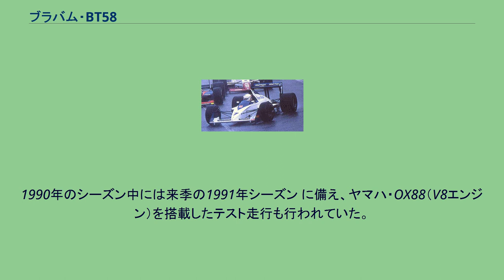ブラバム・BT58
ブラバム・BT58 (Brabham BT58) は、セルジオ・リンランドを責任者として設計されたフォーミュラ1カーで、1989年シーズンから1990年シーズンにかけてブラバムチームが使用した。
1988年シーズンの参戦を休止していたブラバムが復帰後に製作したマシン。
エンジンはNAのジャッド製V型8気筒を搭載、タイヤはピレリ。
前年の出走がなかったことから、89年シーズンから導入された予備予選からの出走となったが、他チームとの格の違いを見せつけた。
第3戦モナコGPではマーティン・ブランドルが予選4位を獲得し、決勝ではステファノ・モデナが3位、ブランドルが6位とダブル入賞。
モデナ自身初及びチームにとって2年振りの表彰台獲得となった。
この得点により、後半戦は予備予選を免除された。
モデナはその他のレースでも予選シングルグリッドに食い込み、才能をアピールした。
1990年は序盤2戦をBT58で戦い、第3戦から後継のBT59にスイッチした。
1990年のシーズン中には来季の1991年シーズン に備え、ヤマハ・OX88（V8エンジン）を搭載したテスト走行も行われていた。